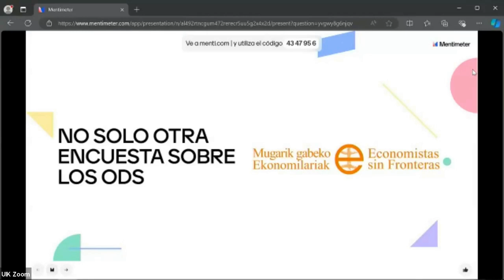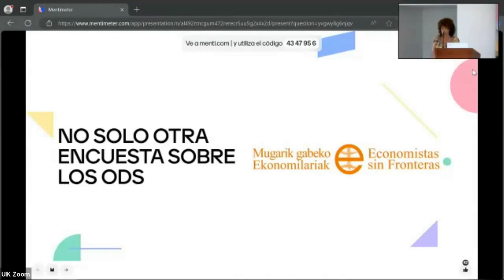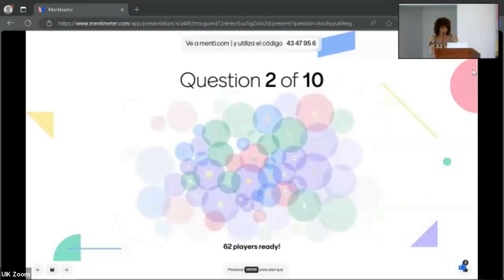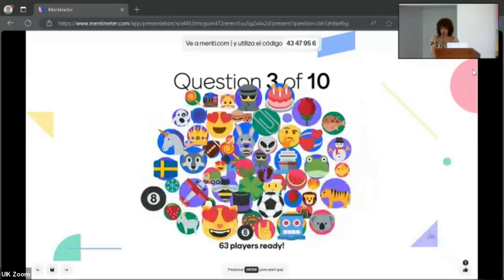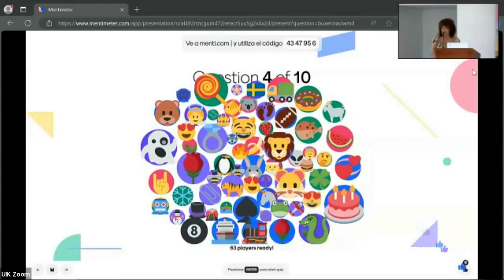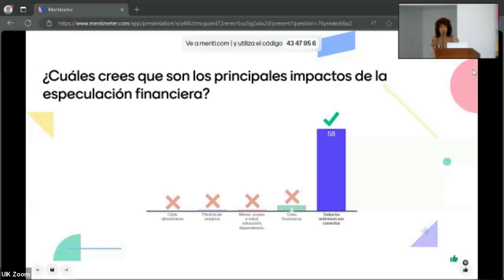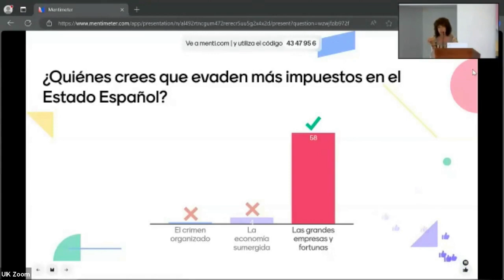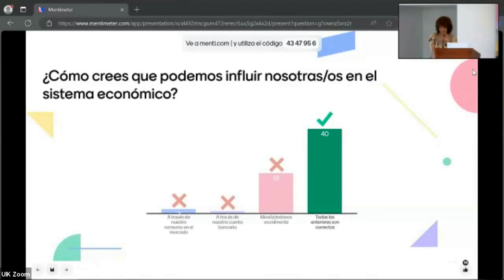No sólo otra encuesta sobre ODS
Realización de la encuesta "No sólo otra encuesta sobre ODS" y comparación con los resultados obtenidos anteriormente